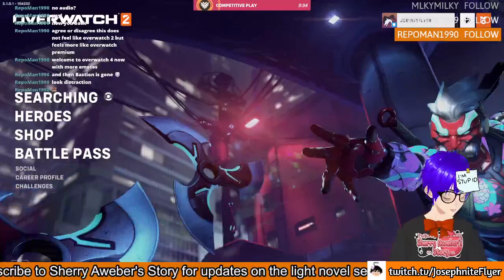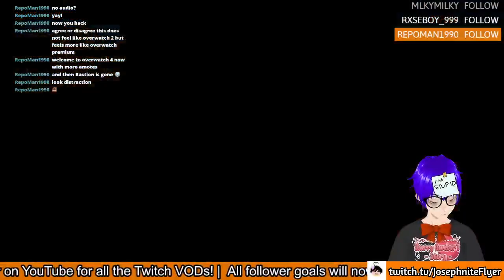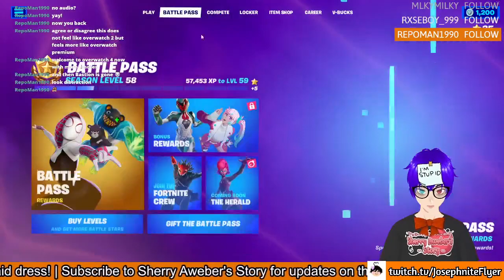Can we get another Overwatch 2 Comp W (and Fortnite)